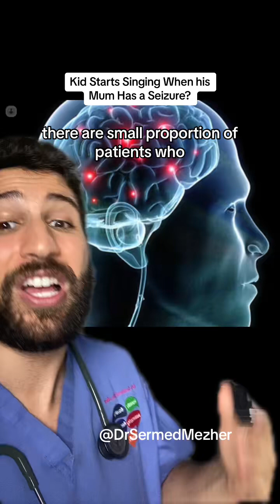Kid Starts Singing When His Mum Has a Seizure?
Kid Starts Singing When His Mum Has a Seizure? FND Functional Neurological Disorder (FND) is a complex condition where individuals experience neurological symptoms not explained by traditional medical diagnoses. Here's an overview of FND: Psychological Origin: FND is considered a disorder of function rather than damage, often rooted in psychological factors that impact the nervous system's functionality. Varied Symptoms: The symptoms of FND are diverse and can include motor symptoms like weakness or tremors, sensory symptoms, and episodes resembling seizures. Stress and Trauma: Stressful life events or trauma may trigger or exacerbate FND symptoms, suggesting a strong connection between the mind and body. Functional MRI Findings: Research using functional MRI (fMRI) has shown altered brain activity in individuals with FND, further emphasizing the role of psychological factors. Miscommunication in the Brain: FND involves a breakdown in communication between the brain and the body, leading to the manifestation of physical symptoms without identifiable neurological damage. Diagnostic Challenges: Diagnosing FND can be challenging, requiring a thorough evaluation to rule out other medical conditions and the presence of specific criteria outlined by medical professionals. Multidisciplinary Approach: Management often involves a multidisciplinary approach, including neurological, psychiatric, and psychological interventions to address both physical and psychological aspects. Stigma and Misunderstanding: There can be stigma and misunderstanding surrounding FND, as symptoms may not align with traditional neurological conditions, leading to skepticism from some healthcare providers. Functional Movement Disorders: FND may manifest as functional movement disorders, affecting mobility and coordination without identifiable structural or neurological damage. Treatment Focus: Treatment focuses on addressing underlying psychological factors, often involving psychotherapy, cognitive-behavioral therapy (CBT), and physical rehabilitation. Understanding and destigmatizing FND are essential steps toward providing effective support and care for individuals experiencing these complex symptoms.